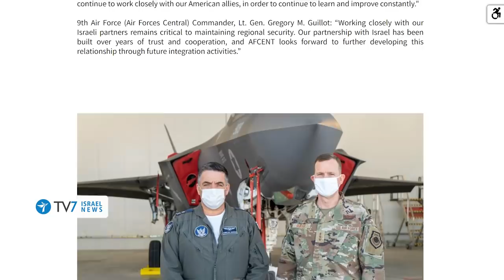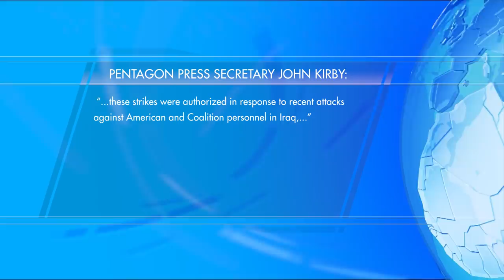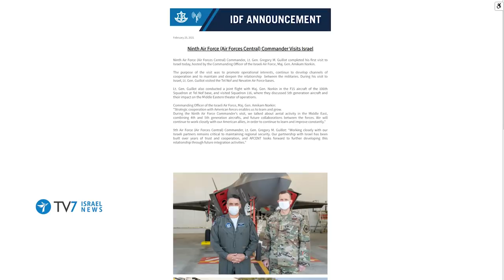U.S. strikes Iranian-proxies in Syria; USAFCENT-IAF deepen cooperation - TV7 Israel News 26.02.21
1) The United States conducted an aerial strike against Iranian-proxy militias in Syria overnight – in response to the rocket-fire against U.S.-led coalition forces in Iraq, earlier this month.
2) U.S. Ninth Air Force commander Lieutenant General Gregory Guillot concluded a first working visit to Israel.
3) Hungary criticizes the European Union over its attitude towards Egypt.